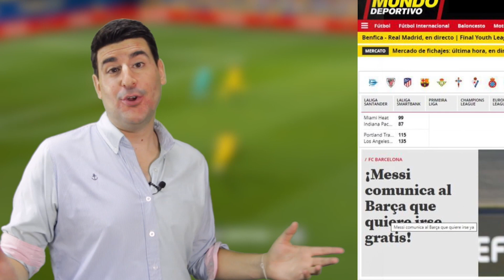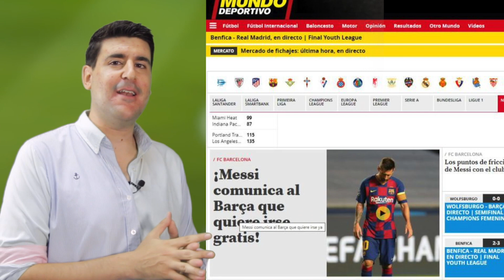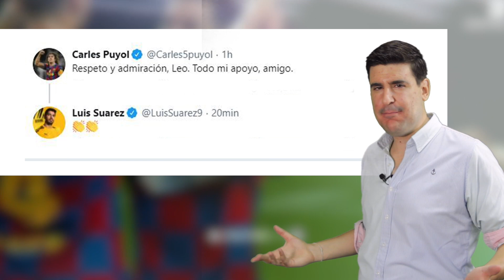¡MESSI SE VA AL MANCHESTER CITY! Así reaccionó el MUNDO del FÚTBOL a su partida